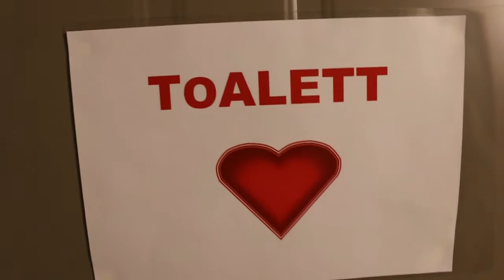Enterion in the Studio - Part 1 - Drums! [2015]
We're working on a new album! (apparently)